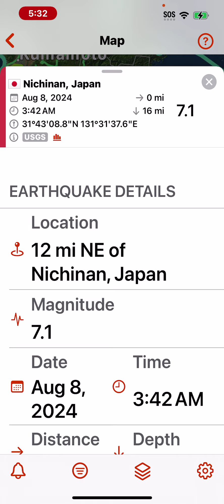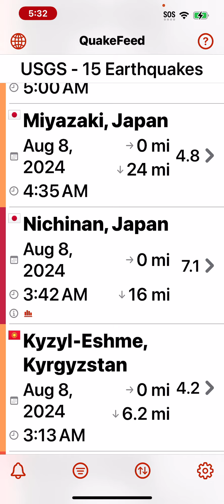Earthquake Japan 7.1 Magnitude